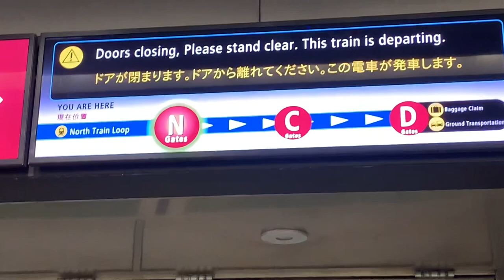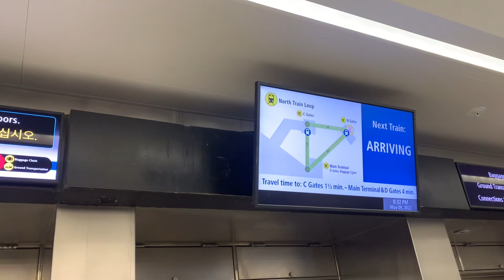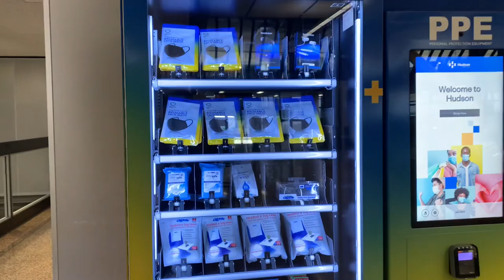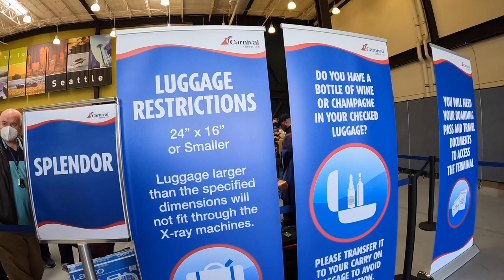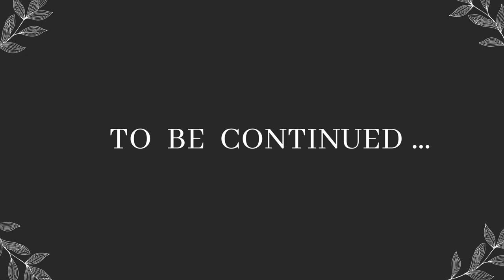ALASKA CRUISE | Airport Cruise Shuttle | WHAT YOU NEED TO KNOW before you go | CAN’T MISS TIPS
Let’s go together on a cruise to Alaska! We will catch an Alaska Airlines flight from Arizona and head to Sea-Tac airport in Seattle. We will review why Alaska Airlines is a fun airline to fly with!

After arriving at Sea-Tac airport we will take the train to baggage claim and then we will head to the cruise bus depot in the airport parking lot. On our shuttle to the Seattle Pier we will take in some of the sites of Seattle including the Space Needle!

Arriving at the pier we will show all the steps needed for boarding. If you are going on an Alaska cruise or want to go on one, you don’t want to miss this video! We will show you everything you need to know so you can a have a worry-free process from airport to embarking!